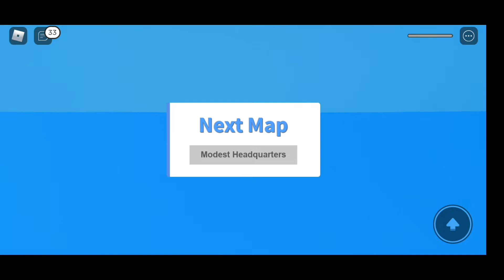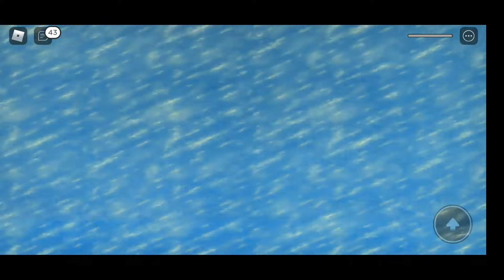I am a noob in roblox 😂🤪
for more  funny video